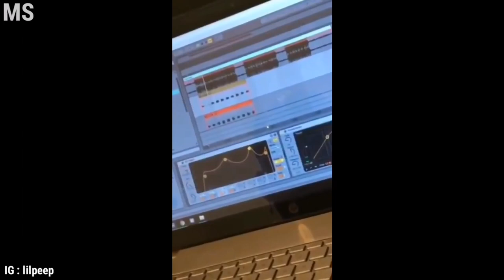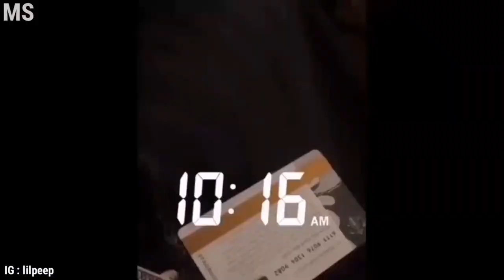Lil Peep In Studio